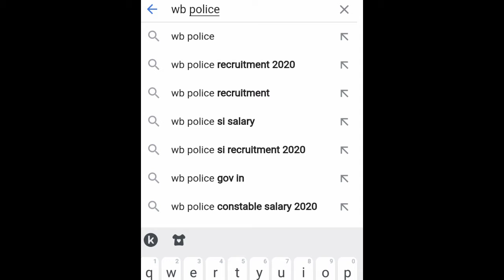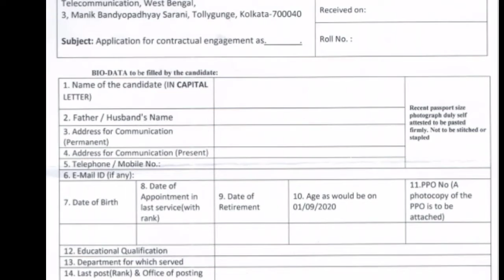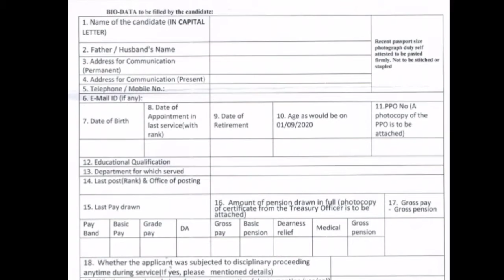পশ্চিমবঙ্গ পুলিশ নিয়োগের বিজ্ঞপ্তি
পশ্চিমবঙ্গ পুলিশ নিয়োগের বিজ্ঞপ্তি ওয়্যারলেস অপারেটর পদে নিয়োগ অবসরপ্রাপ্ত ওয়্যারলেস কর্মীরা আবেদন করুন অফলিনে আবেদন|